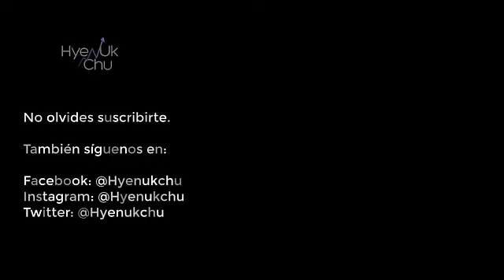HyenUk Chu | El Mejor Regalo - Buenos Días Episodio 48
En este mensaje matutino, te hablo de que el mejor regalo es el más inesperado. Espero sea de valor para ti.

Inversionista en la Bolsa de Valores y Fundador de Club de Inversionistas.

He formado a más 165 mil personas en el ámbito de las inversiones con una metodología fácil de entender y muy práctica.

Te ayudo a entender las bases de una buena inversión y dar tus primeros pasos hacía una inversión exitosa para salir de deudas y tener la libertad financiera que mereces.

Te invito a que nos colabores con los subtítulos. ¡Gracias!